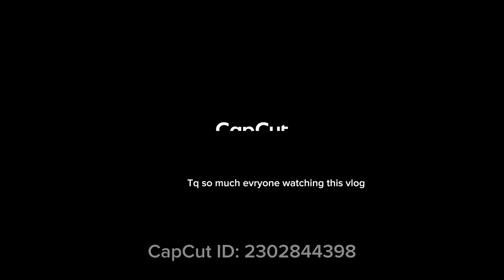Jutta Hiloma GadiyO 😂🥲chautara To Batase -2🤘❤️Peaceful Place❤️🍀